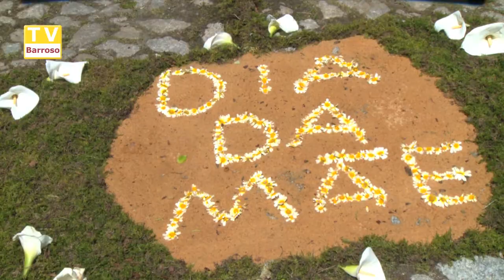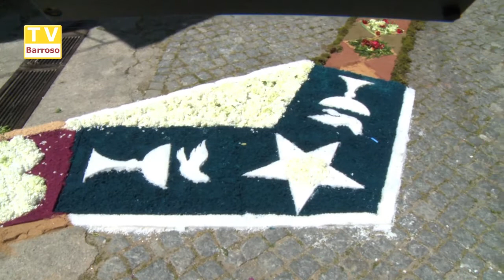Festa Freguesia - Viade de Baixo - 2018